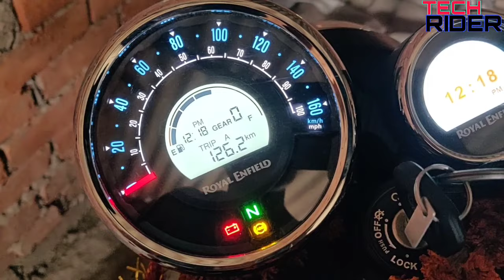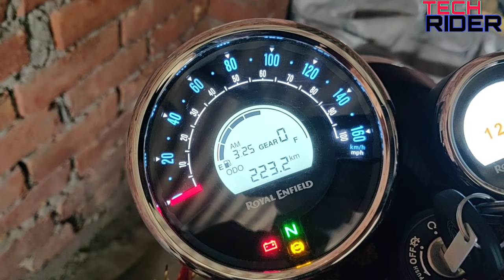How To Set Time in Meteor 350 console |How to set clock and trip meter of Royal Enfield Meteor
METEOR 350 Recomeneded Accessories
Bike polish -1) Waxpoll
2) Motomax
3) Sheeba
Chain Cleaner and Lube – 1) Kangaroo
2) Motul
Bike Cover – Raida
Bike blazer
Leg guard
MY Other Gadgets
My Mic

My sj cam sj6 legend

Sj cam All accessories

My sj 6 legend charger

My Mobile phone

Tripod for phone

Tripod for DSLR

MY HELMET